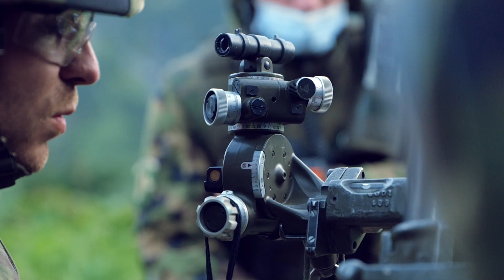Armée suisse Bat car 1 - SIF 2021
Plongez dans le cours de répétition 2021 du 1er bataillon de carabiniers. La vidéo a été tournée en septembre 2021 au CIC EST sur la place d'armes fédérale de Walenstadt (SG).
Production: Cel com Bat car 1
PIO: Of spéc Samuel Nanchen / Montage: Sgt Brunet / Images: Sgt Brunet, App Israelin